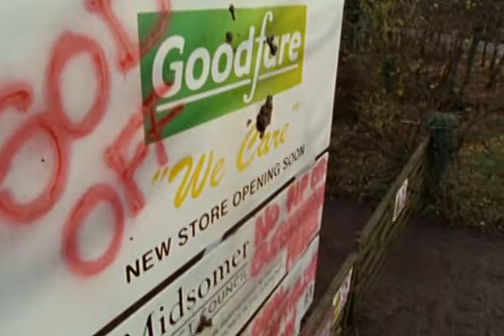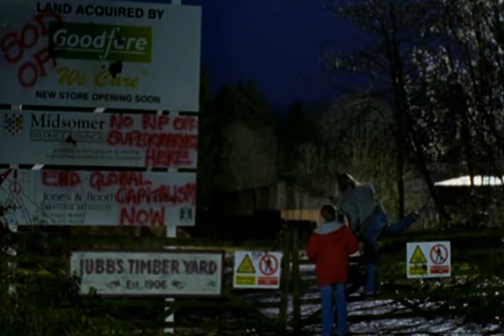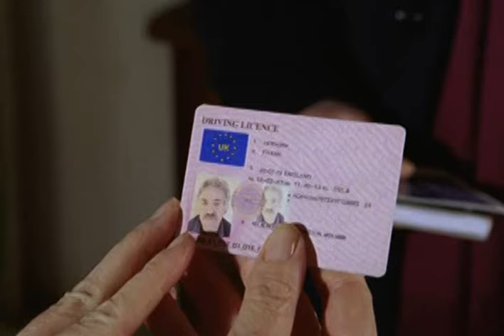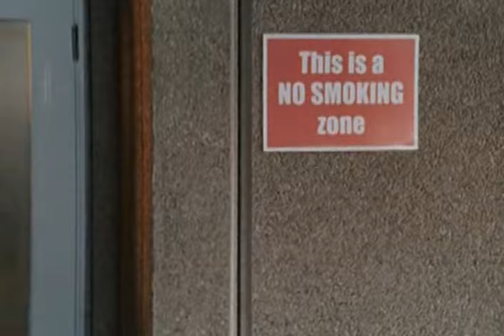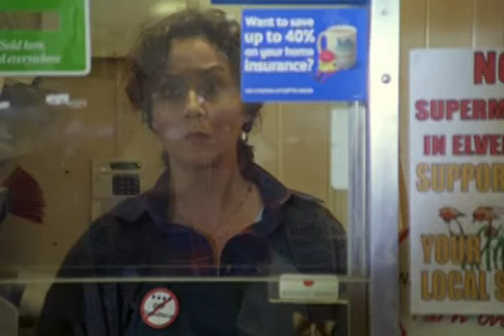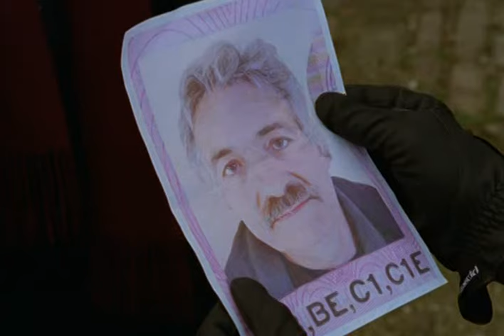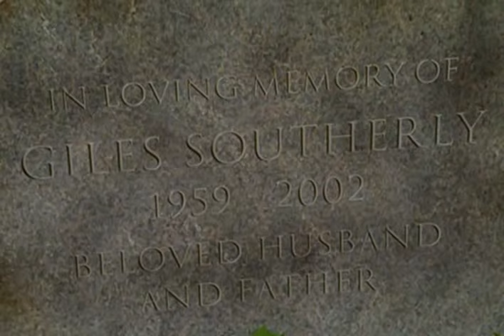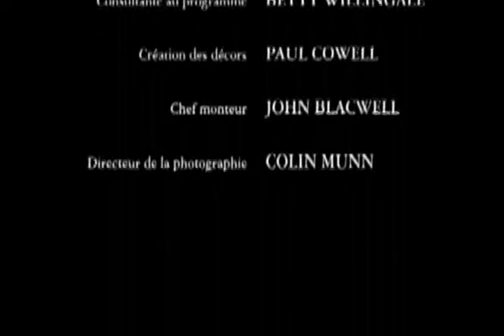Barnaby 0906 Ces dames de la campagne complet en francais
Caroline et Peter Cave recherchent une vieille maison à rénover dans les environs de Midsomer pour en faire leur résidence secondaire. Ils jettent leur dévolu sur la Vigneraie (Winyard House), une demeure délabrée perdue dans les bois, que les habitants du village pensent hantée.
Un matin, Caroline et Peter Crave sont trouvés étranglés dans leur voiture près de la maison. Laquelle des nombreuses personnes intéressées par la Vigneraie irait assassiner un rival dans un endroit aussi perdu ? Cette maison semble avoir un lourd passé que l’inspecteur Barnaby va s’efforcer de découvrir. Il va être aidé dans son enquête par l’agent de police Ben Jones qui était le premier sur les lieux du crime…